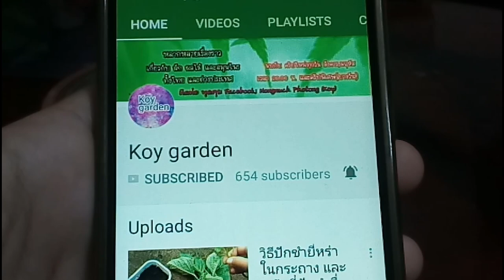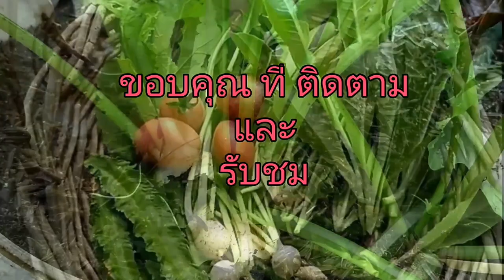วิธีปลูกมะเขือเทศในกระถาง มะเขือเทศสีดา การเก็บมะเขือเทศ ชุดสุดท้ายก่อนถ่อนทิ้ง แล้วเตรียมปลูกใหม่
ที่ชอบปลูก ต้นกล้าผักพร้อมปลูก โปรเพียบฟรีค่าส่ง👌
      สนใจกล้าผักได้คุณภาพ เลือกเลยคริกเลยค่ะ
🍀ต้นกล้ามะเขือเทศ สีดาพร้อมปลูก
🍀ต้นกล้ามะเขือเทศราชินีพร้อมปลูก
🍀ต้นกล้ามะเขือเทศท้อพร้อมปลูก

อยากปลูกแบบเมล็ดก็มีค่ะ
🌱มะเขือเทศเชอรี่เหลือง
🌱มะเขือเทศเตี้ย พุ่มเตี้ย
🌱มะเขือเทศเชอรี่สีเหลือง

สนใจเมล็ดผักอื่นๆก็มีค่ะ
🌱เมล็ดพันธุ์ผักที่น่าสนใจอื่นๆ

แนะนำปุ๋ยและดินปลูกคุณภาพดีส่งตรงถึงบ้านค่ะ
👇ปุ๋ยน้ำอินทรีย์ โกร ออแกนิค
👇น้ำหมักชีวภาพ จุลินทรีย์(ปลา)
👇หัวเชื้อจุลินทรีย์บีเอส (บาซิลลัส ซับทีลิส)
👇เชื้อราไตรโครเดอร์ม่า
👇น้ำส้มควันไม้ ปุ๋ยน้ำสูตรต่างๆ
👇ปู๋ยอินทรีย์ ปุ๋ยบำรุง
👇หัวเชื้ออีเอ็มทำน้ำหมักปุ๋ยหมัก
👇ฮอร์โมนไข่ เร่งบำรุงดอกผล
👇ปุ๋ยชีวภาพแก้ใบจุด ใบไหม้ โรคเชื้อรา
👇ปุ๋ยชีวภาพ ทีพีไอพีแอล
👇ปุ๋ยชีวภาพไล่เพลี้ยแมลงหนอน
👇ดินพร้อมปลูก ดินหมักชีวภาพ
👇เชื้อราบิวเวอร์เรีย + เชื้อราเมธาไรเซียม
👇จุลินทรีย์ซี่สังเคราะห์แสง
👇ปุ๋ยน้ำชีวภาพฟอสฟอรัส
👇ปุ๋ยชีวภาพ เร่งดอก อัดเม็ด
👇ปุ๋ยชีวภาพ เร่งใบ อัดเม็ด
👇จุลินทรีย์จาวปลวกชนิดน้ำ
👇น้ำมูลค้างคาวหมักเข้มข้น 100 %
แนะนำเพิ่มเติม
แนะนำเพิ่มเติมค่ะ
บิ๊กซีช้อปปิ้งออนไลน์
👇ไลน์
ไลน์ไอดี koyjakoikoi